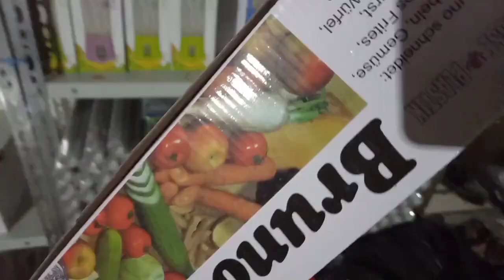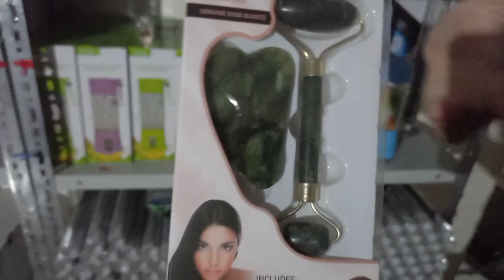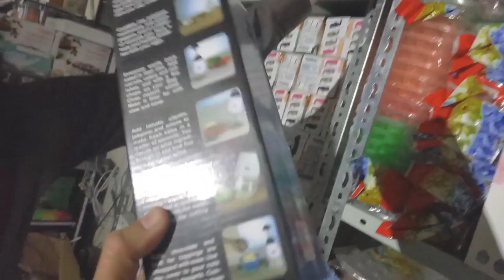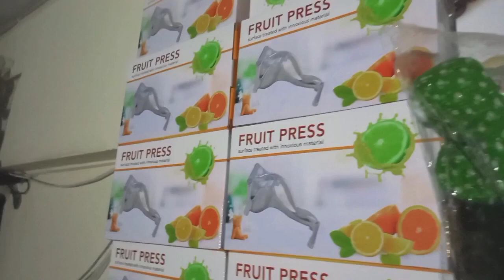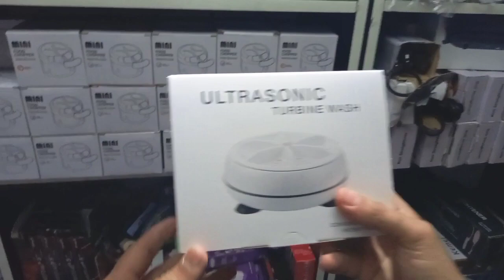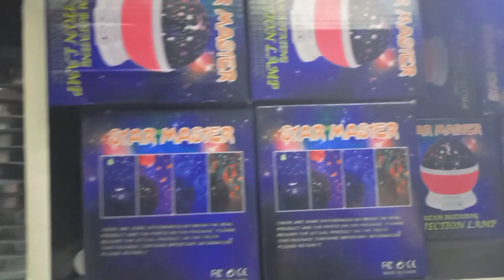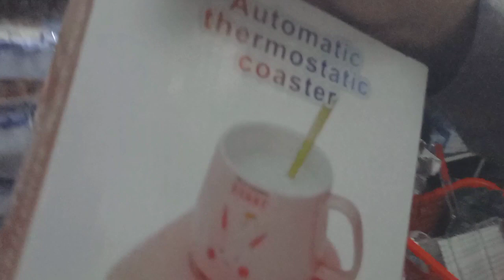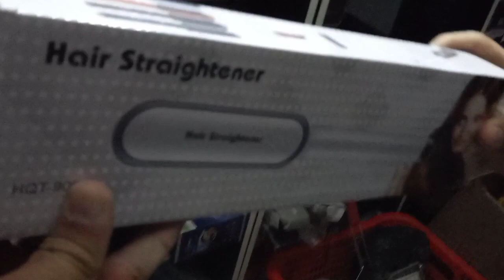Big Wholesale Market in Pakistan Wholesale Market for Online Business Cheap Price Market